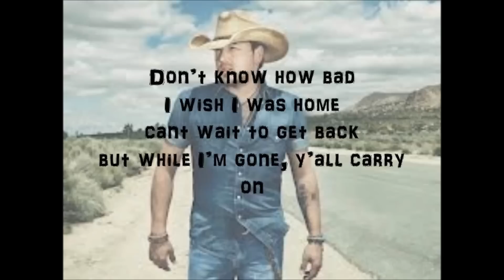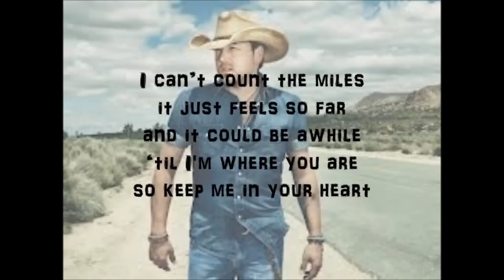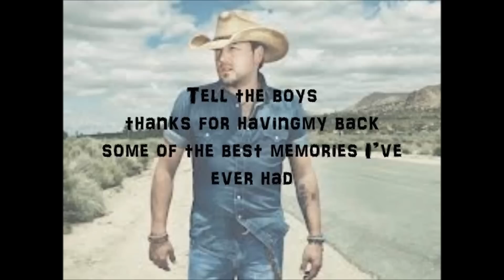Jason Aldean Drink One for Me Lyrics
LOVE this song! No copyright infrigment inteded. All credit to Jason Aldean. Hope you like it! Leave suggestions for a new video below! ;D